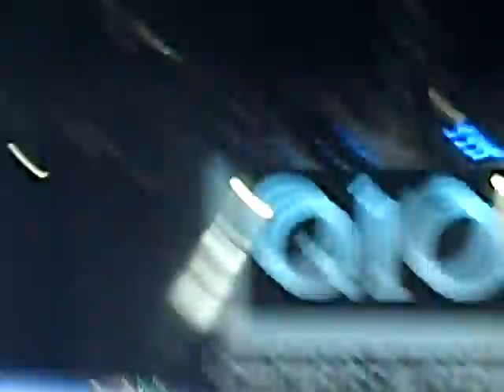Hollywood Undead - Paradise Lost @ q101 Jamboree (Tinley Park, IL 6/5/10)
lol, sorry for a lot of camera movement. people just can't sit the fuck down ever.